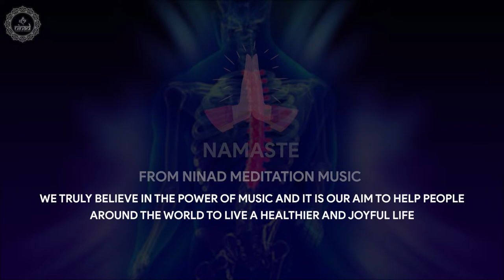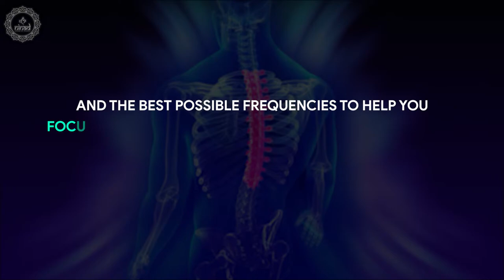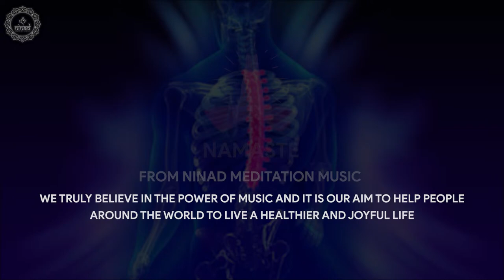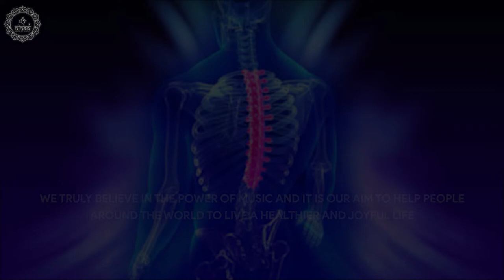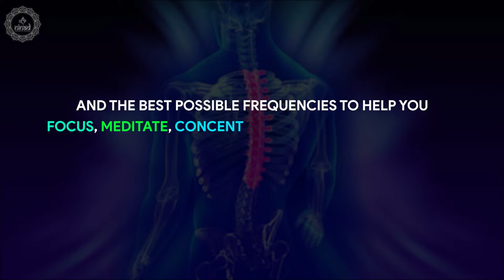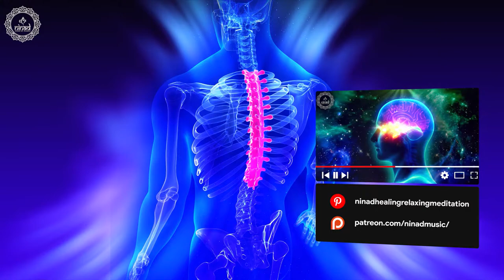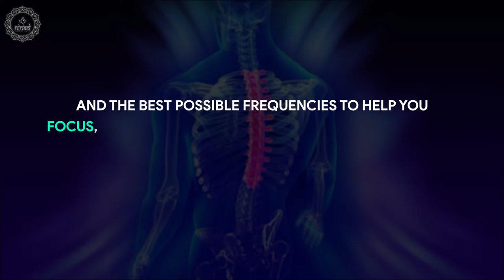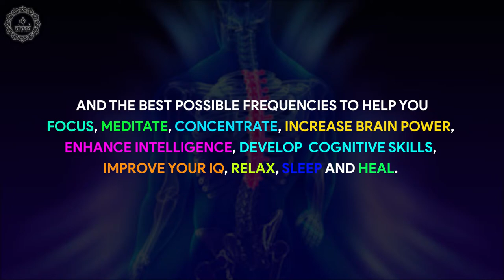Heal Your Arthritis Of The Spine | Get Rid Of Degeneration Of Spinal Joints | Lower Back Pain Relief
Original Track Name:- Heal Your Arthritis Of The Spine